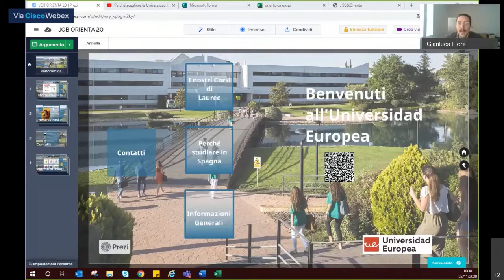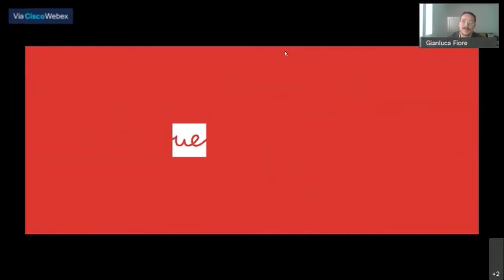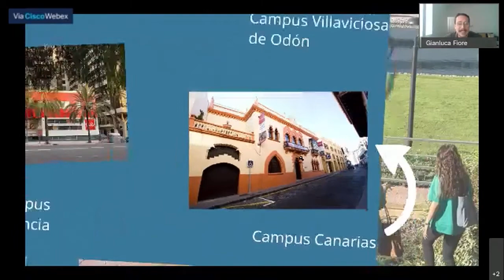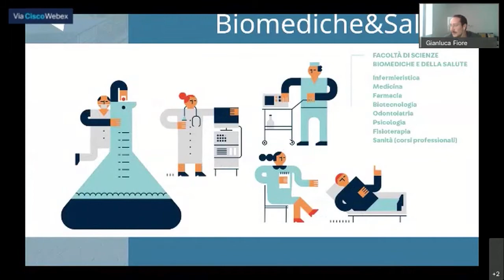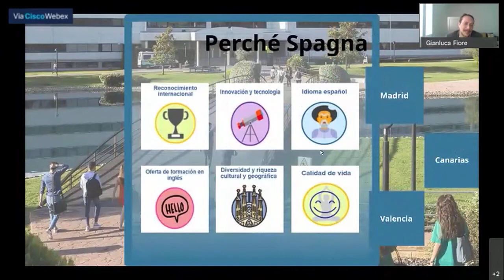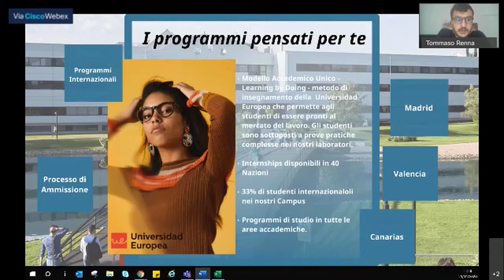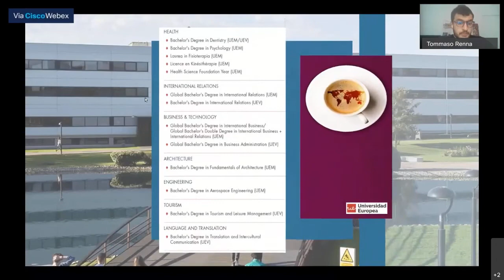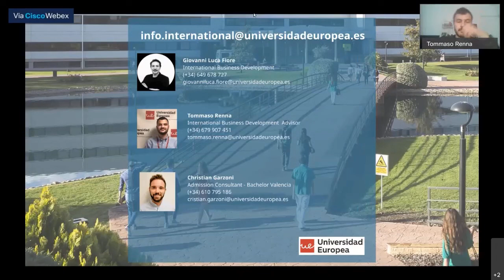STUDIARE IN SPAGNA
a cura di Universidad Euorpea